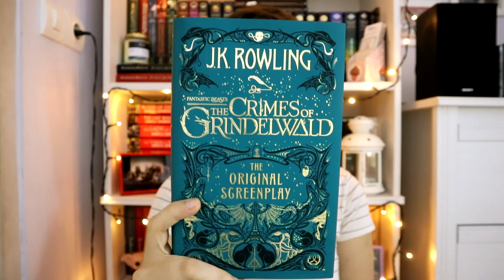5 könyv, aminek nem tetszett a befejezése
Öt olyan könyvről beszélek egy kicsit, amiknek a vége nem igazán nyerte el a tetszésem. :)

Említett könyvek:
Rick Yancey: Az ​utolsó csillag (Az ötödik hullám 3.)
Lila Bowen: Treason ​of Hawks (The Shadow 4.)
J. K. Rowling: Grindelwald ​bűntettei (Legendás állatok 2.)
Cassandra Clare: Mennyei ​tűz városa (A Végzet Ereklyéi 6.)